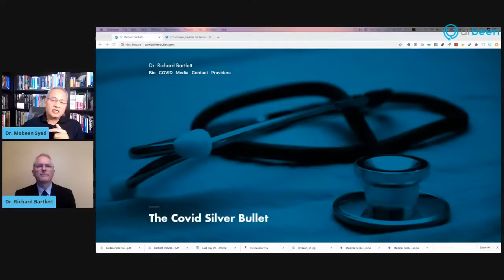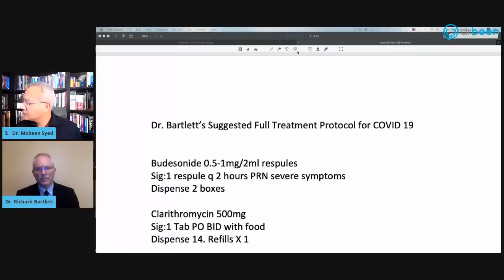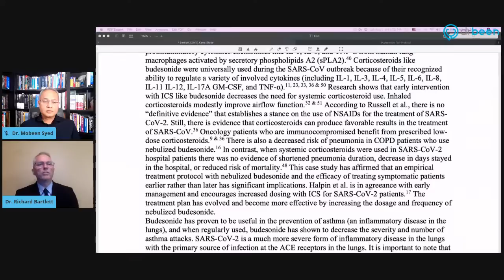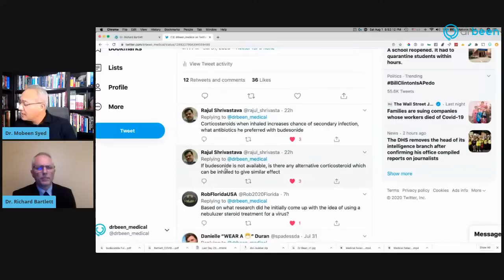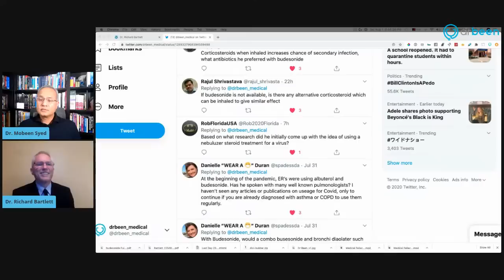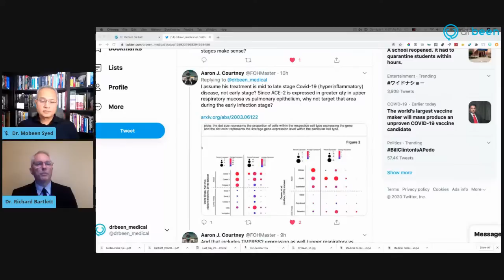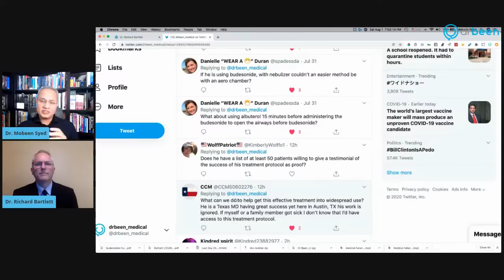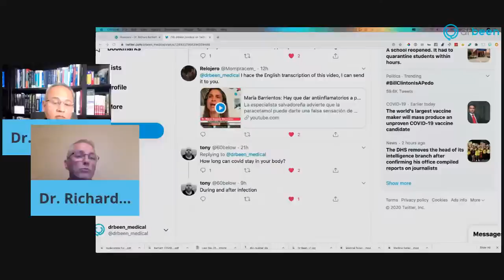Nebulized Steroids (Budesonide) Talk with Dr. Richard Bartlette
. Dr. Richard Bartlett has over 28 years of experience as a general practitioner and in emergency care settings.

 His excellence in general medicine in underserved areas came to the attention of Governor Rick Perry who appointed Dr. Bartlett to the newly-formed Texas Health Disparities Taskforce.

The Taskforce members served as subject matter experts and as an advisory body, providing recommendations to the Governor to increase the  quality of care for all Texans.  Originally a two year appointment, Dr. Bartlett was asked to remain on the Taskforce for seven years and received a Meritorious Service Award from the Texas Department of Health and Human Services.

Dr. Bartlett’s peers in West Texas elected him to serve as the Ector County Medical Society President for four consecutive terms.

Dr. Bartlett served for over 20 years as the local CBS medical expert for the Permian Basin.

Currently, Dr. Bartlett  hosts a local weekly radio program on KCRS 550 AM discussing Covid-19 updates and treatments.

For more information about Dr. Richard Bartlett and his Covid treatment discovery, inhaled Budesonide, please